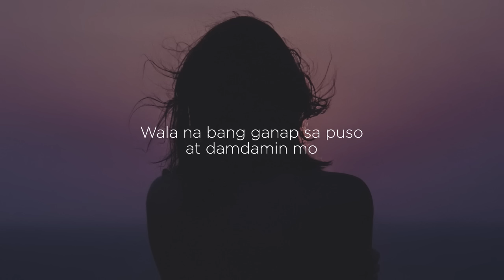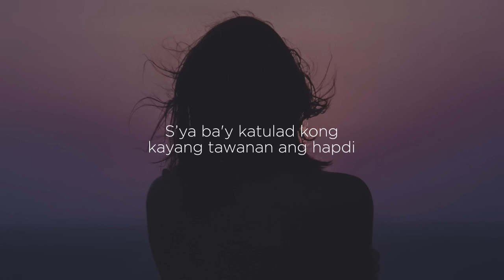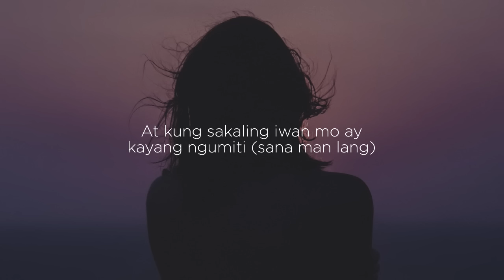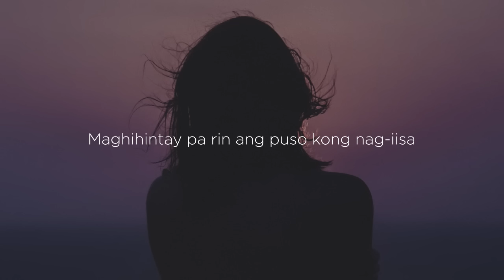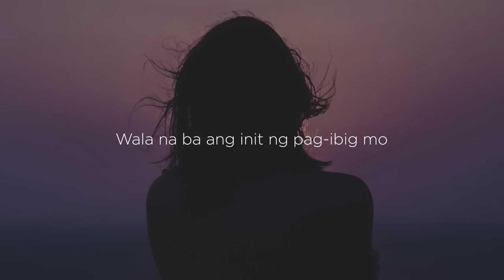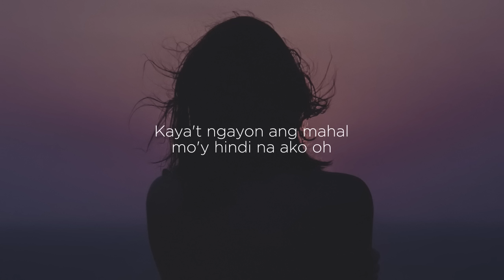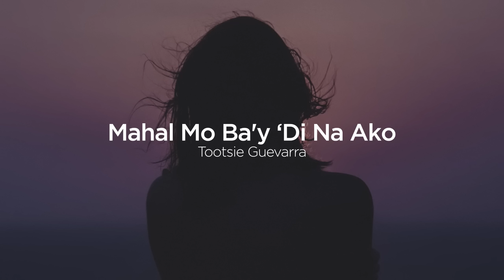Mahal Mo Ba'y 'Di Na Ako - Tootsie Guevarra (Lyrics)